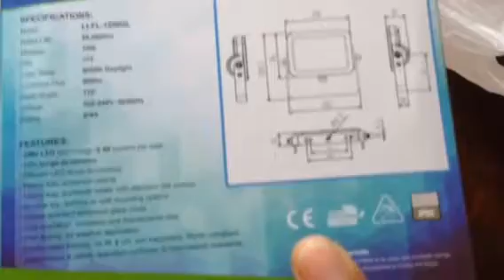10 watts aquarium LED lighting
Buying a 10watts floodlight for aquarium lighting.